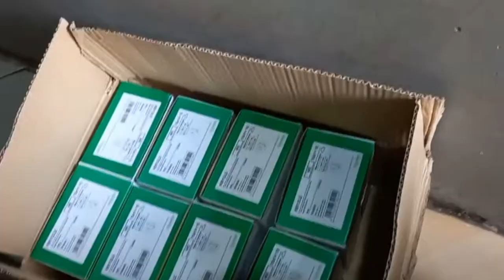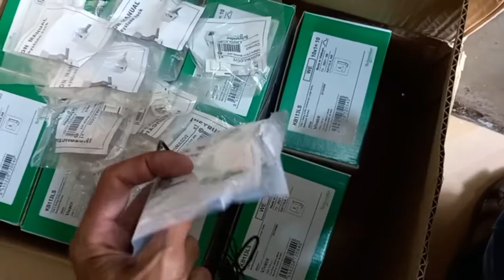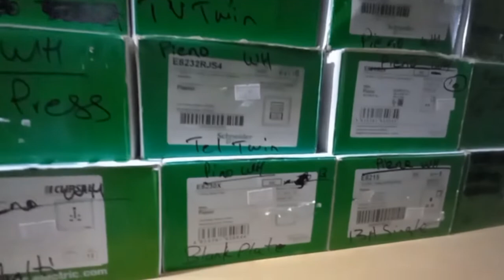Full day Vlog | Lunch at Decor | Visit to Al-Fatah Supermarket & Park Towers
In this vlog you can watch my day to day activities. Going to my shop Decor @ Boat Basin Karachi. Having lunch and here comes by Best Friend (School Friend) Sohaib Ahmed.

Then we continued our journey towards Al-Fatah Supermarket (a Lahore based chain) and Park Towers (one of the best Mall's of it's time)

Kindly share your experience of watching this video on my comments section.

Regards
Ovais Adhia